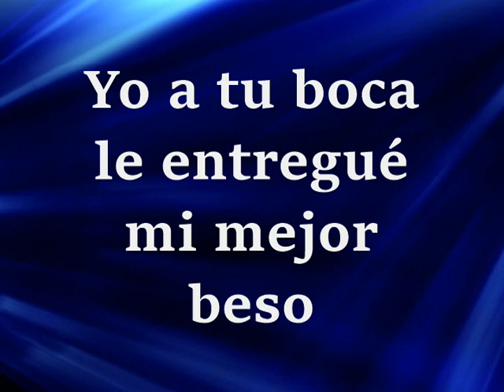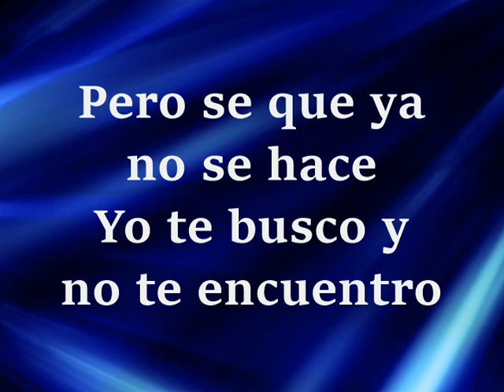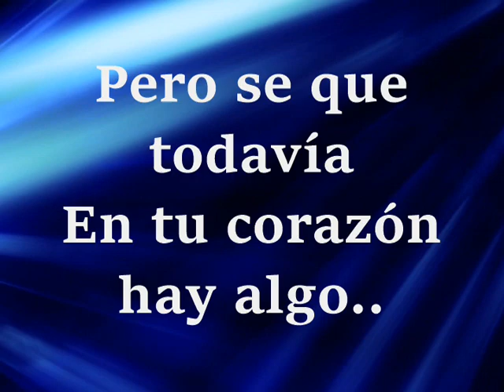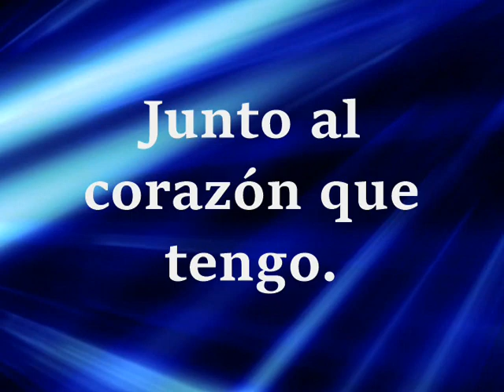Por Alguien Como Tu -Letra- Los Dos Carnales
Yo deseo que te vaya como quieres
Si mi vida es diferente a lo que tu prefieres
Hablas de mujeres y de mis excesos
Yo a tu boca le entregué mi mejor beso

Es más fácil que los gatos tengan alas
Si en mi vida pesan más las cosas malas
Mis errores yo si puedo remediarlos
Pero tú no diste chance de arreglarlos

Y Por Alguien Como Tú
No sería Cabrón Ni Vago
El amor que tu me diste
Dime cómo te lo pago

Se muy bien que desconfías
Pero se que todavía
En tu corazón hay algo..

Y de mujeres y pasiones
Ya inventé mi colecciones
Yo contigo no tendría
Nunca malas intenciones

Pero se que ya no se hace
Yo te busco y no te encuentro
Más no pierdo la esperanza
De entregarte lo que siento

Junto al corazón que tengo.